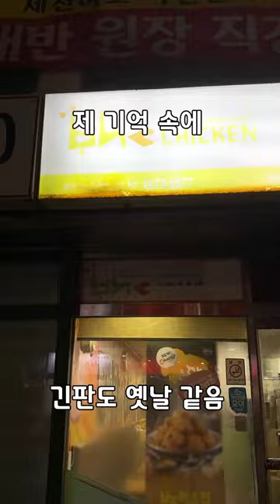콜팝의 원조 bhc 콜팝 기억하는 분?